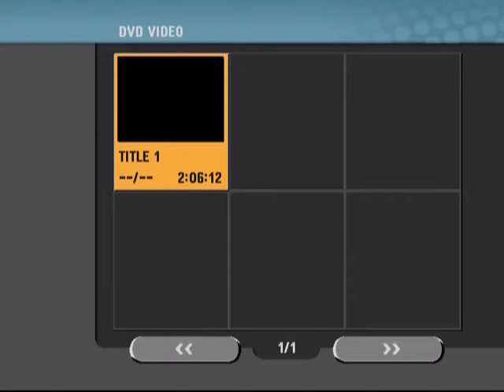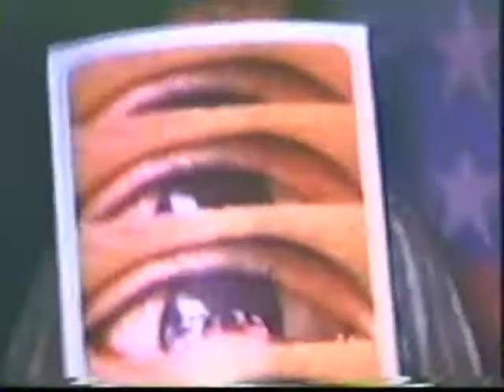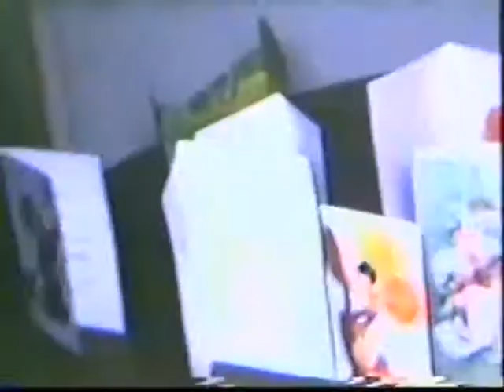Cochran Dale Projects Way Back When We were Young Thanks Staples Family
Takes a while to get started.